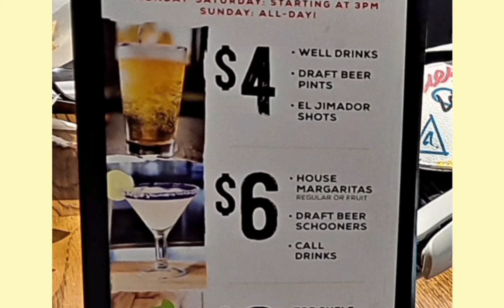Chevy's Fresh Mex Restaurant: Happy hour reviews!!!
"JUN & JO" RESTO-FOOD VLOGS: HAPPY HOUR CONTINUATION OF JO'S BIRTHDAY.
CHEVYS FRESH MEX RESTAURANT:
Making the best fresh Mexican food from scratch daily since 1986.
Happy Hour: Mon. to Sat. = 3pm to 11pm.
                                Sunday = All day
     Food & drinks at happy hour prices: free chips with dip
     Specials starting at $4, $6, $8
     For Birthday celebrants: free sombrero, ice cream chip and the staffs will sing for you.